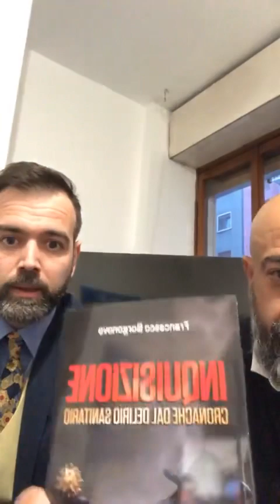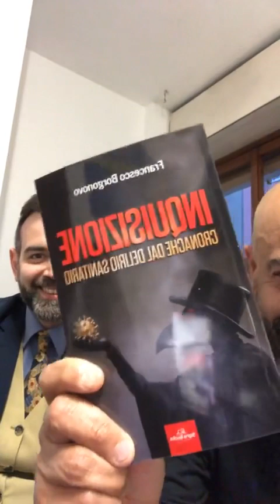Inquisizione sanitaria: sono con Francesco Borgonovo e vi vogliamo raccontare…